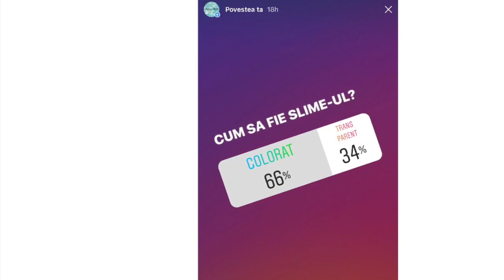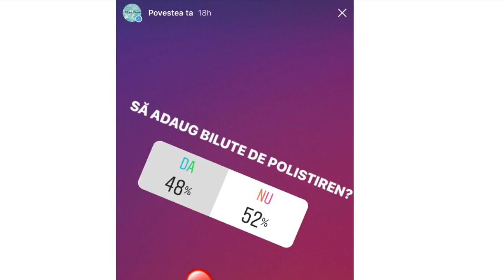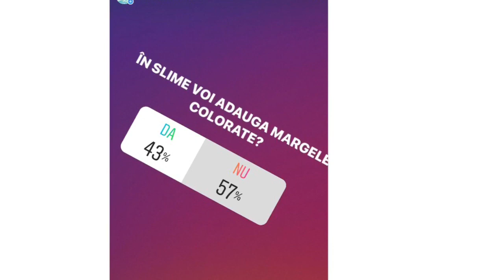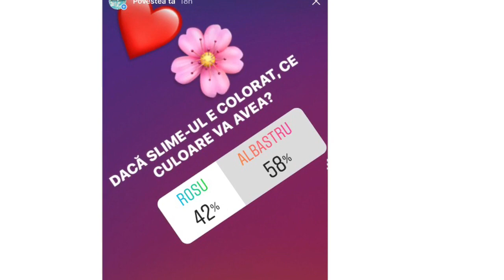Abonații mei decid cum fac slime (40k subs) | Alisa Slime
Musical.ly: alisa.slime